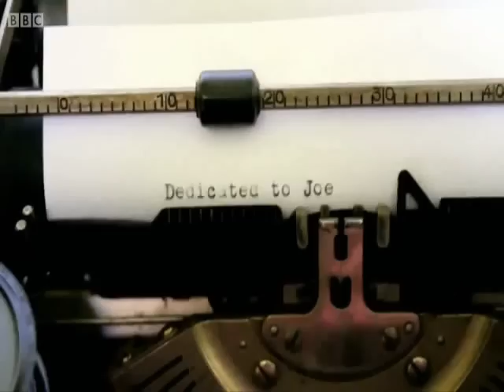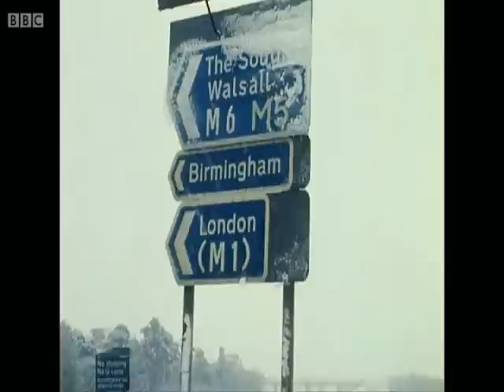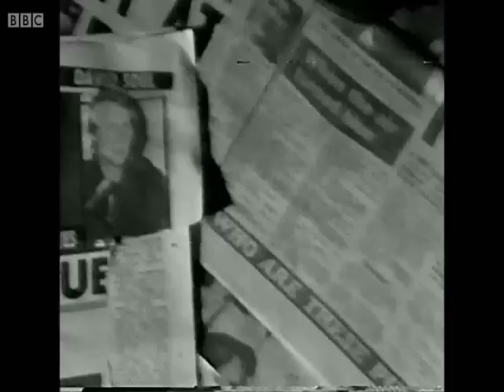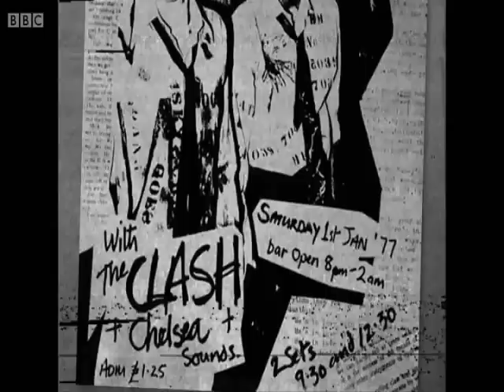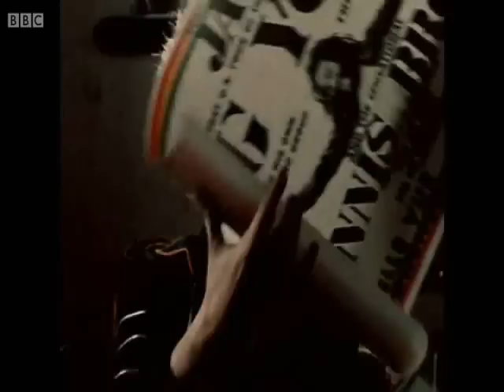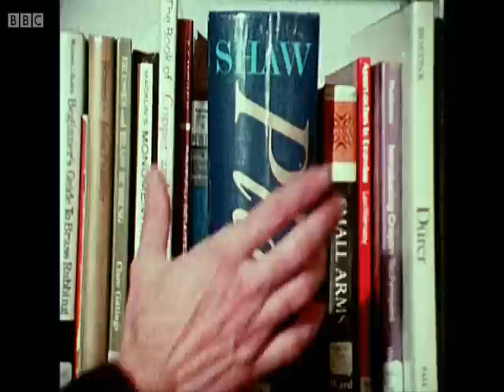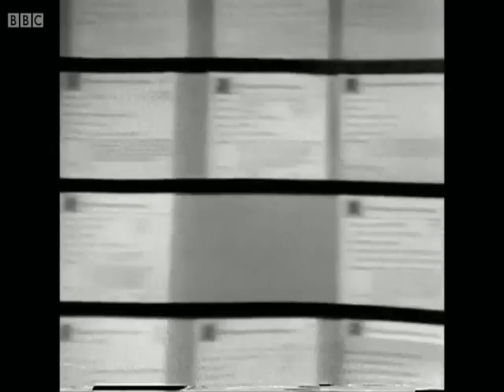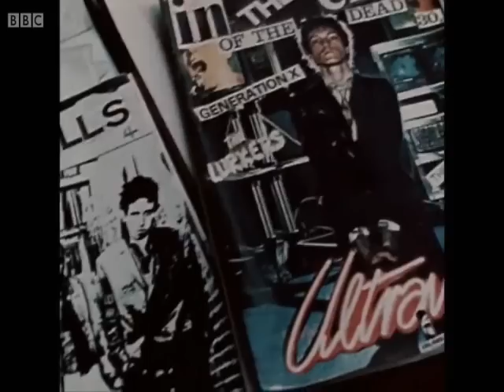The Clash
Description: 1977 Documentary of the Clash New Years Day with previously unseen concert, footage and interviews!